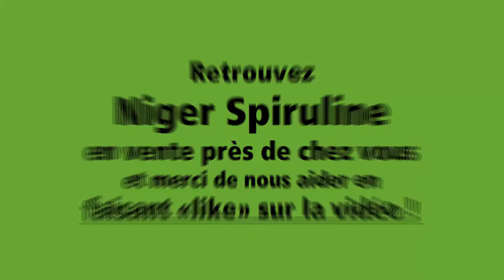L'expérience clinique de la spiruline au Niger : un témoignage du Dr. Seyabatou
L'expérience clinique de la spiruline au Niger : un témoignage du Dr. Seyabatou. Retrouvez Niger Spiruline sur Facebook et à travers le Niger